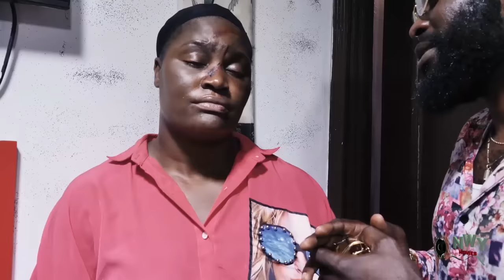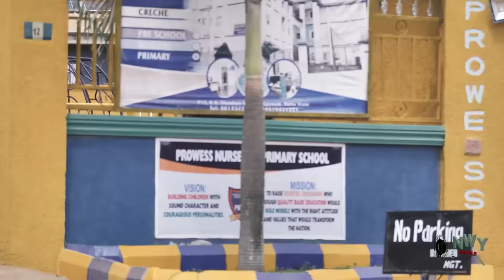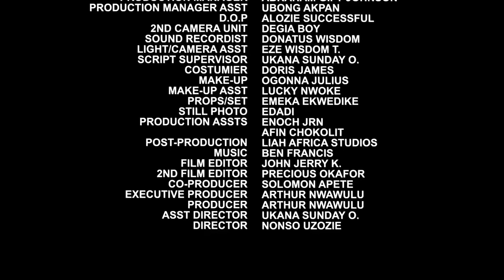2024 LATEST NIGERIA FULL MOVIE OF MIKE GODSON /FRANK TANA/ CHIZZY ALICHI NOLLYWOOD MOVIE